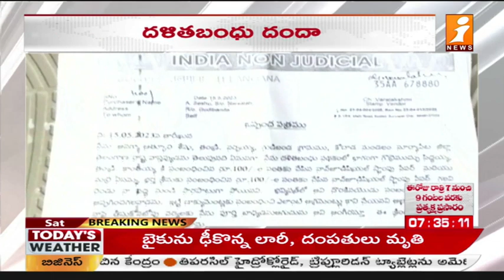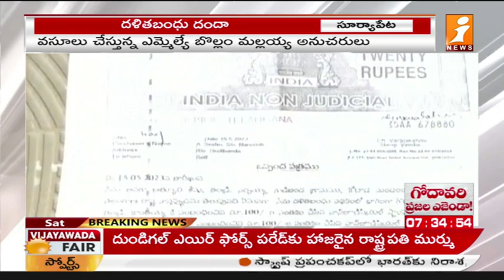Fraud in Dalithabandu Scheme..|| కలకలం రేపుతున్న అగ్రిమెంట్ బాండ్లు..|| iNews